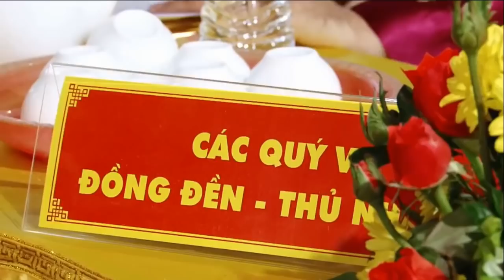NGHI THỨC KHÔNG THỂ THIẾU Trong Hầu Đồng Cổ Truyền / Đồng Đền Lưu Ngọc Đức